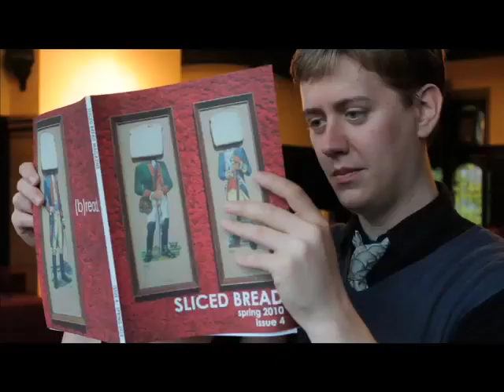HIDEOUS PROGENY "Sexy Time" Trailer 2: I'm bored...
LiveWire Chicago's HIDEOUS PROGENY
Opens August 26th
at the Storefront Theater (66 E. Randolph St.)
running through September 26th